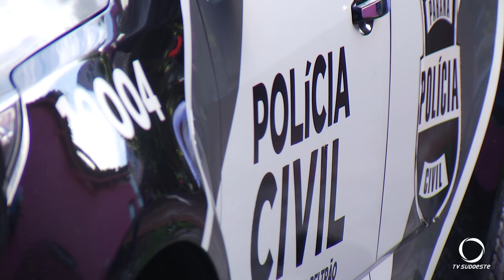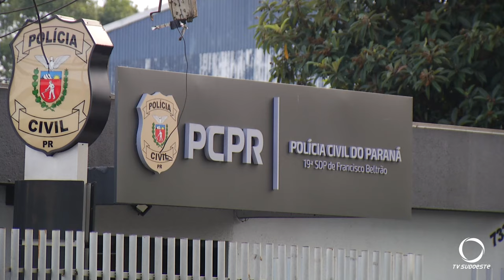Polícia encontra corpo de mulher que estava desaparecida em Beltrão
Segurança: Dois homens foram presos suspeitos pelo crime. Somente após o laudo será possível indicar a causa da morte.